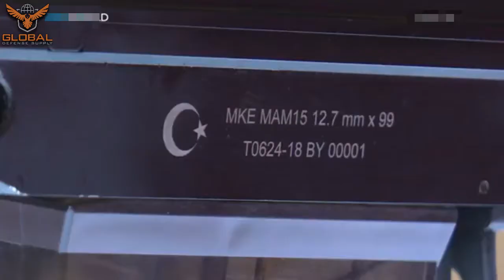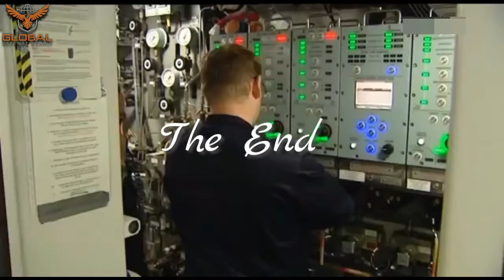Turkey 2021Development. of Turkish defense industry thrives with new products....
turkish defense industry land platforms:
The Cobra is a family of armored vehicles produced by Otokar of Turkey. It is produced in two generations.

The Cobra (Turkish: Kobra) is an armoured tactical vehicle developed by Turkish firm Otokar.

Armoured tracked vehicles

    ACV 300 IFV 12.7
    ACV 300 IFV 40
    ACV AAPC
    ACV AAV TOW- Anti Armor Vehicle
    ACV AFOV - Artillery Forward Observation Vehicle
    ACV CP - Command Post Vehicle
    ACV ENG RECCE - Armored Engineering Recce Vehicle
    ACV IFV 25
    ACV MES-V - Modular Electronic System Vehicle
    ACV MEV- Medical Evacuation Vehicle
    ACV RV- Armored
Air platforms:
Licensed and main products

    F-16 Fighting Falcon (Licensed)
    F-35 Lightning II (Joint Production)
    Boeing 737 AEW&C (Joint Production)
    Airbus A400M (Joint Production)
    CASA CN-235 (Licensed)
    TAI T129 (Patent bought, local production)
    Eurocopter AS 532 (Licensed)

Navalconstrution:
AIS Automatic Identification System Electronic Chart System (ECS) Software
A-595 Surface Supply and Combat Support Ship
Diesel Marin Engines
Diver Detection Sonar
Docking Up To 4500 Tons and Pier Facilities
Dry Dock Measurement System
Echo Sounder
Electro catalytic Chlorination Unit
Floating Pool and Dry Pool
Frigate Power Transmission and Distribution Switchboard Panels
Hull Scanner
National Sonar Wet End Prototype
Hydrophones
Marine Genset (3,5KW - 80KW)
Message Terminal Unit (TB-2000)
Military Type Rugged Consoles

Navy constrution:Naval combatants

    Barbaros class frigate (licensed)
    Yavuz class frigate (licensed)
    Coast Guard Search and Rescue Ship
    Type 209 submarine (licensed)
    Kiliç class fast attack craft Type FPB
    Milgem Patrol and Anti-Submarine Warfare Ship
    Mine Detection Ship
    New Type Patrol Boat

Patrol and amphibious ships

    Cabin RIB Boat (JF 830 / JF 833)
    Coast Guard Boats (SAR35, SGB37)
    KAAN 15 Class ONUK MRTP-15
    KAAN 20 Class ONUK MRTP-20
    KAAN 29 Class ONUK MRTP-29
    KAAN 33 Class ONUK MRTP-33
    KAAN 16" CLASS ONUK MRTP-16
    KAAN 16 " CLASS ONUK MRTP-16U
    Landing Craft, Tank (LCT Class)
    Landing Crafts, LCVP Type Landing Crafts (LCT Type)
    Police Boats
    Turkish Type 80 Class Coast Guard Boat
    Unmanned Naval Vehicle
    Unmanned Marine Vehicle
    Water Jet RHIB (JP 24 Jet)

Support ships

    Akar class supertanker Type Support Ship
    Fortification Boat 450
    anding and Mine Laying Ships (LST Type)
    MSH Boat
    Tug Boats / Torpedo Tender
    TCG. YB. Kudret Güngör Ship
    Underwater Vehicle (AUV)

Naval construction materials, sub systems and support systems

    Diesel Marin Engines
    Diver Detection Sonar
    Echo Sounder
    Hull Scanner
    Hydrophones
    Naval Platform Radar Electronic Support System (ARES-2N)
    Ocean Bottom Seismometer
    Operator Console (OPCON)
    Passive Harbour Protection System
    Remote Operated Vehicle (ROV)
    Seafloor Sediment Sampler
    Side-Scan Sonar System
    Sonar (Multi-beam)
    Shipboard Integrated Battle Command System
    Stabilized Machine Gun Platform (STAMP)
    Sub System Adaptation